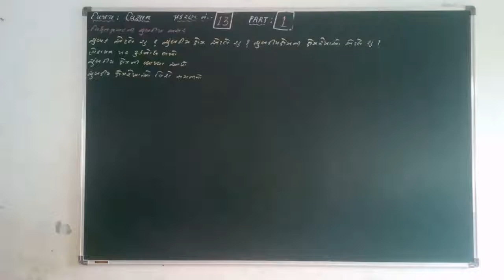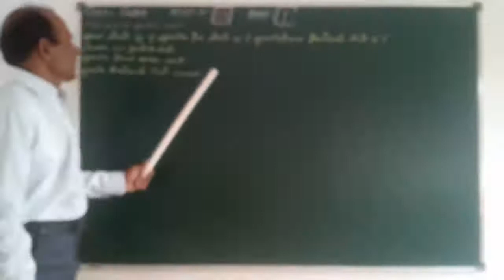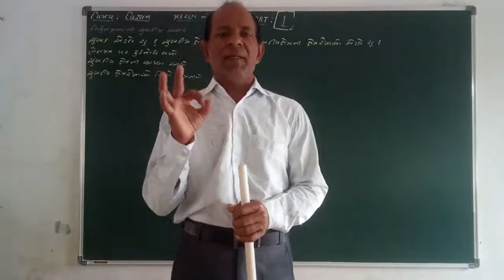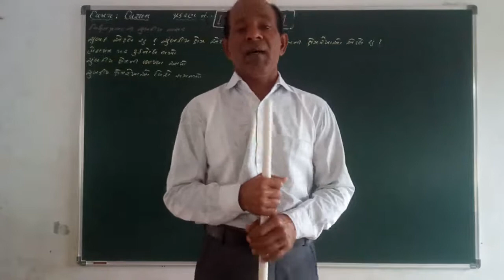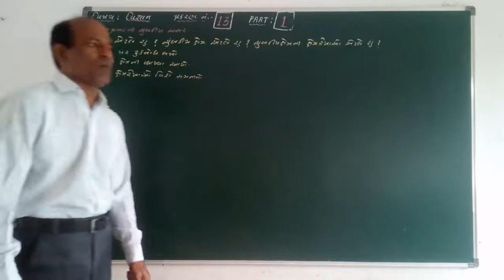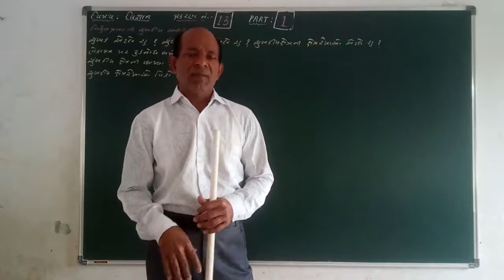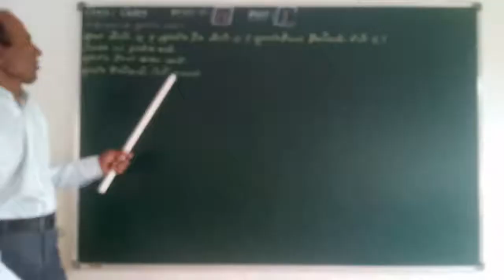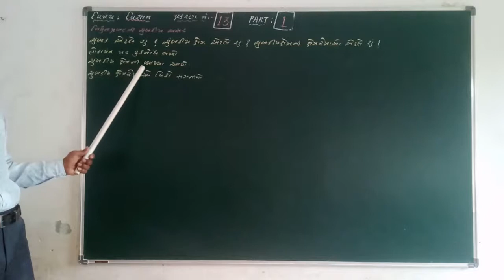10 SCI CH 13 PART 1